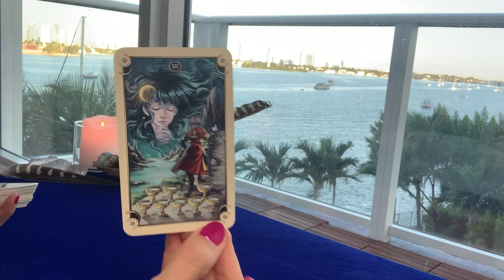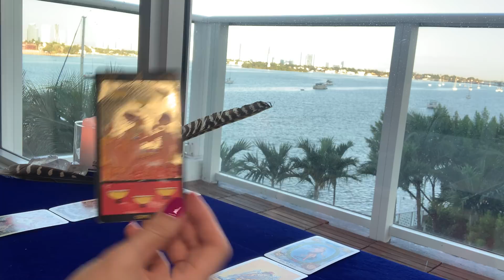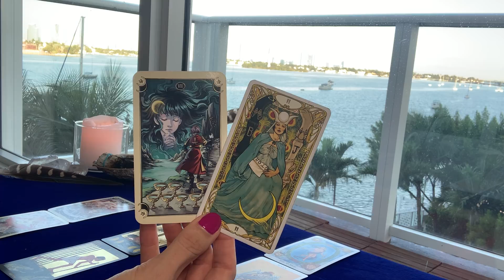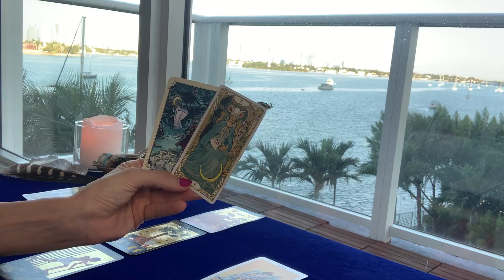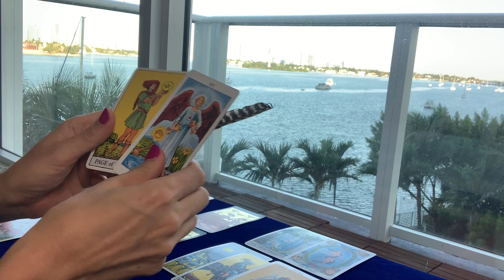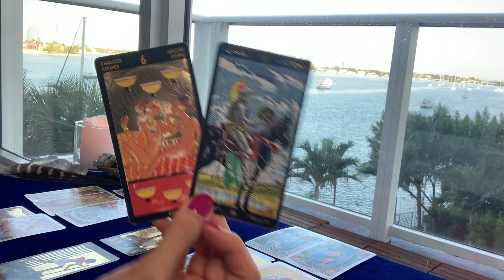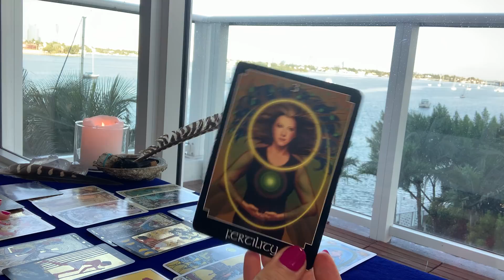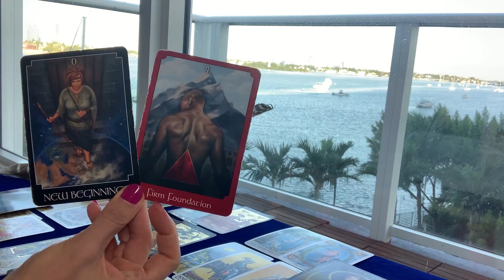PISCES | Bopping Crocodiles to Be with Pisces!! This Person Thinks the World of You!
Video Recorded Reading Options:
10-minute reading $35
20-minute reading $60
30-minute reading $85

Your video link will be sent within 24 hours of receiving your payment and reading information - I typically do the readings as soon as payment and information/questions are received but the 24 allows a little buffer time.

Please answer the following information for your reading:
1. YOUR FIRST NAME & ASTROLOGICAL SIGN
2. WHAT QUESTIONS YOU WOULD LIKE TO HAVE ANSWERED OR WHAT YOU WOULD LIKE TO KNOW.
3. IF ANY QUESTIONS INVOLVE OTHER PEOPLE, PLEASE INCLUDE THEIR FIRST NAME & ASTROLOGICAL SIGN